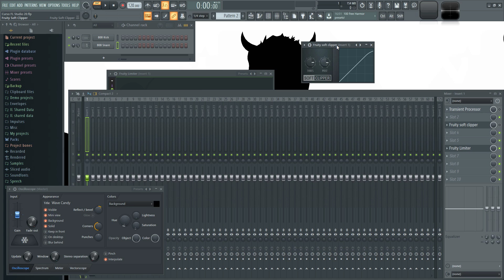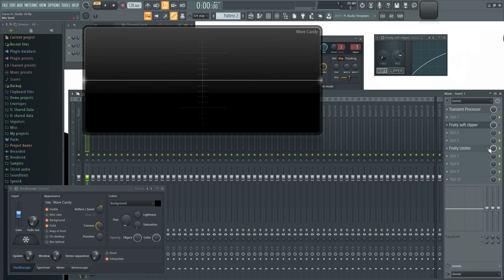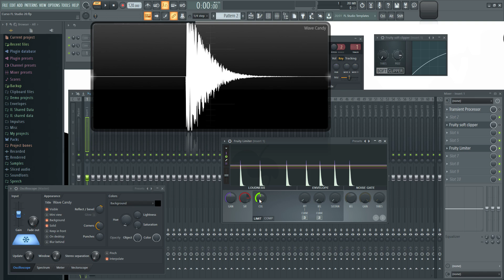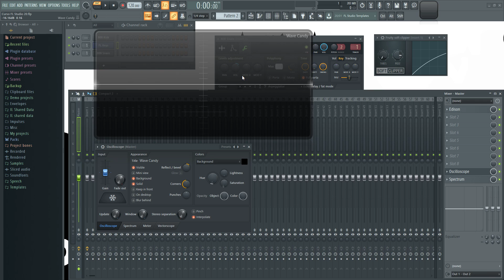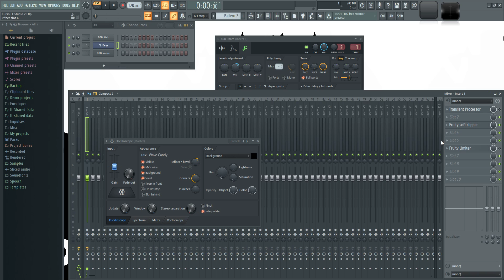🍑 FL Studio 20 - #55: Soft Clipper y Saturación [CURSO COMPLETO] - Tutorial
En este video les muestro como usar el soft clipper y la función de saturación.